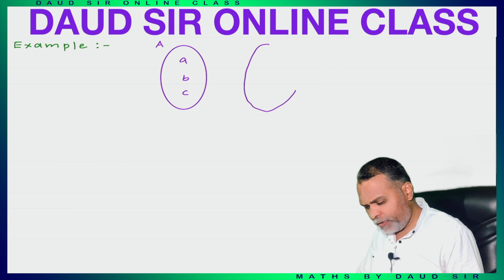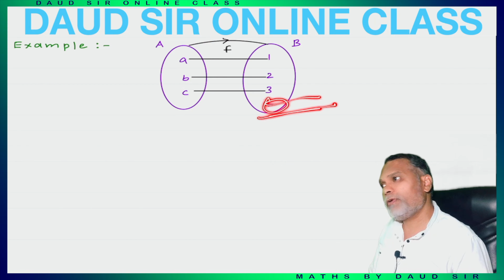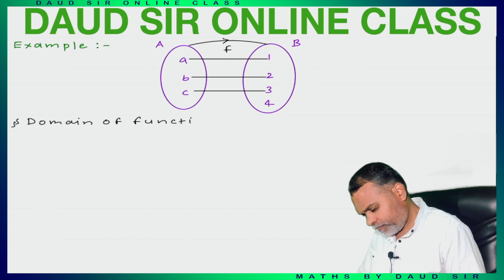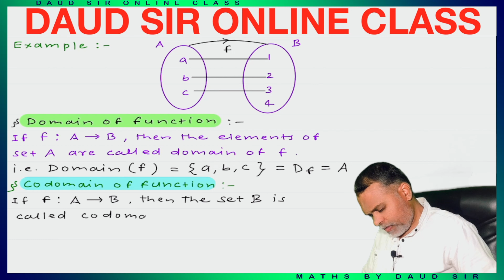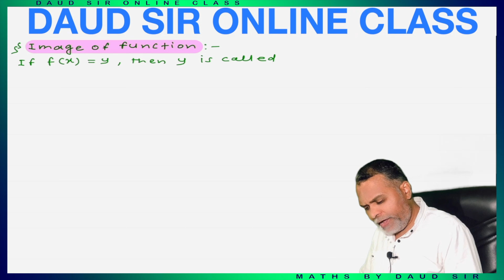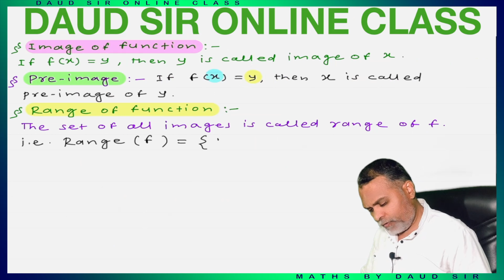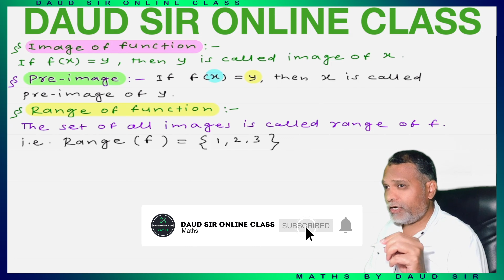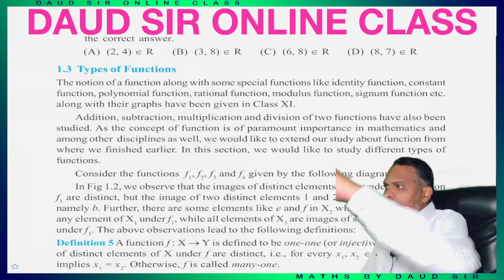Relations & Functions | Domain, Codomain, Image, Pre-image & Range | Class 12 CBSE /NCERT Chapter 1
Class 12th || NCERT || Relations & Functions || Domain, Codomain, Image, Pre-image & Range || Chapter 1 Maths